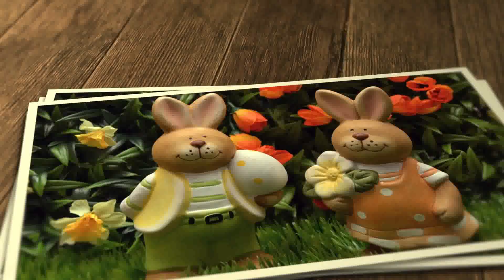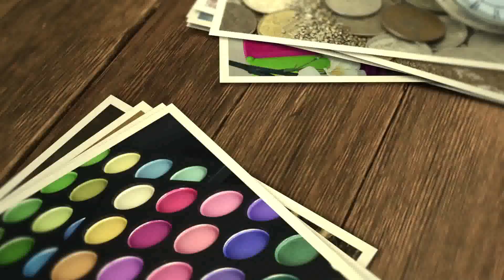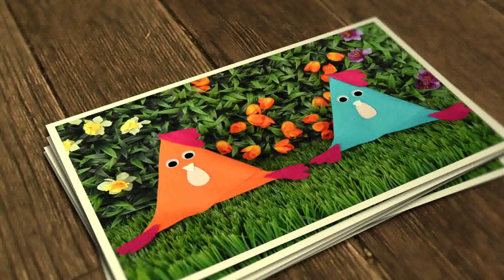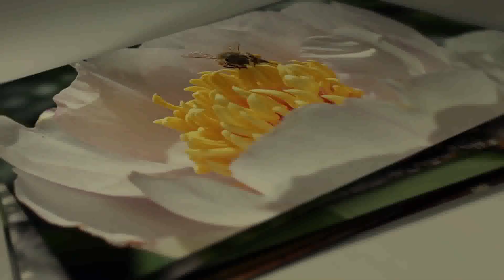EL ASHTAVAKRA GITA 15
EL ASHTAVAKRA GITA 15.Capítulo 15
Ashtavakra dijo:
1. Un hombre de inteligencia pura puede alcanzar el objetivo aún mediante
una instrucción impartida casualmente, mientras que otro puede buscar el
conocimiento toda su vida y aun así seguir confundido.
2. La aversión por los objetos de los sentidos es liberación. El amor por los
sentidos es esclavitud. Esto es conocimiento. Ahora, haz lo que quieras.
3. Esta conciencia de la Verdad hace que un hombre elocuente, inteligente y
enérgico parezca tonto, estúpido y perezoso, por eso la evitan quienes
quieren disfrutar de los placeres del mundo.
4. Tú no eres el cuerpo, ni el cuerpo te pertenece; no eres ni el que actúa ni
el que disfruta. Tú eres la consciencia pura, el testigo eterno, que no
necesita nada – así que vive feliz.
5. El deseo y la ira son objetos de la mente, pero la mente no es tuya, ni lo
ha sido jamás. Tú eres la conciencia misma, libre de conflicto, inmutable –
así que vive feliz.
6. Reconociéndose a uno mismo en todos los seres, y a todos los seres en
uno mismo, sé feliz, libre del sentido de responsabilidad y libre de la
preocupación por el "yo". 💗 Para recibir TODAS las notificaciones cada vez que publico un nuevo video!!!
2°. ✓ Dale Click a la campanita, elegí: GUARDAR TODAS LAS NOTIFICACIONES DE ESTE CANAL 👈 Mi facebook